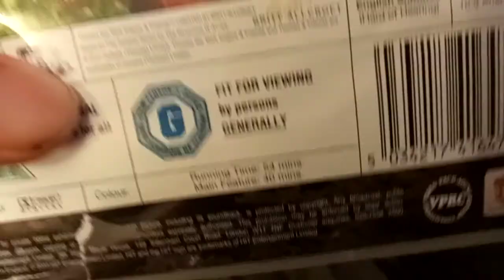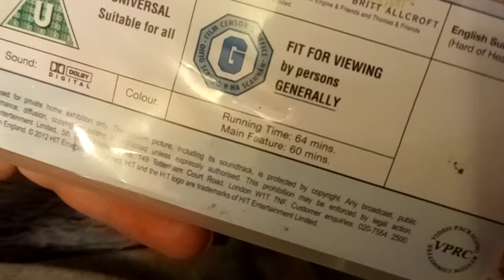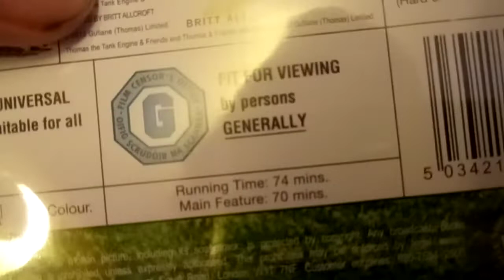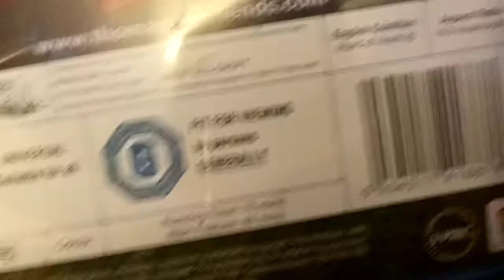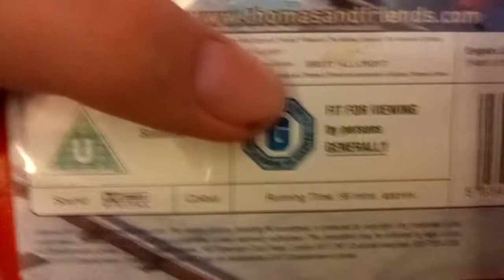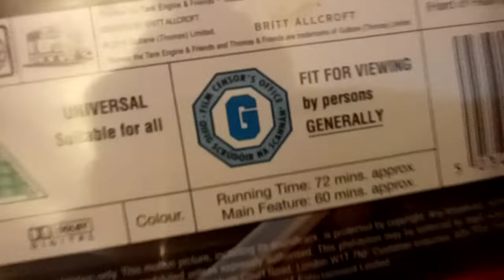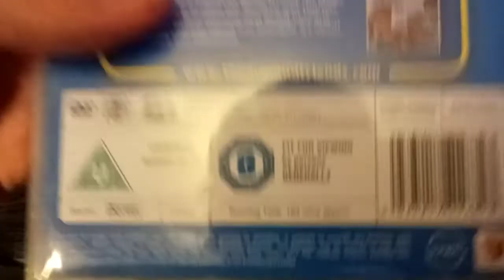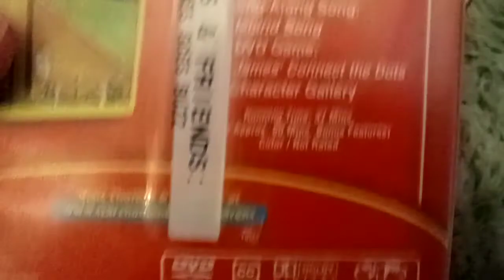thomas and friends the dvd collection part 4